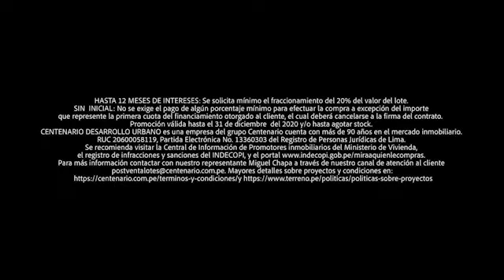Vizcarra ¿y Perú? 🚨 Gobierno de Australia quiere hacer obligatoria y gratuita la vacuna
🚨 Gobierno de Australia quiere hacer obligatoria y gratuita la vacuna y OMS advierte que la pandemia ahora es impulsada por menores de 40 años